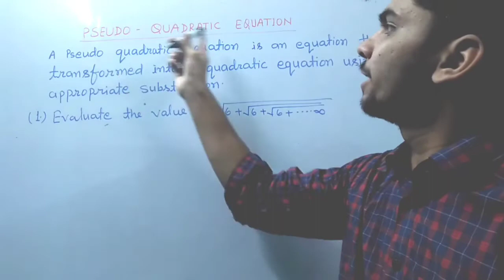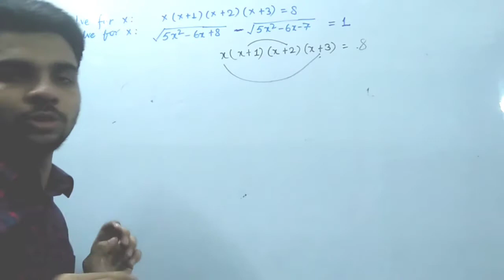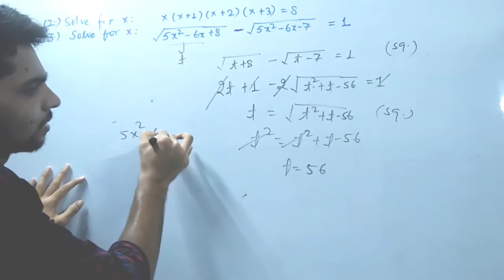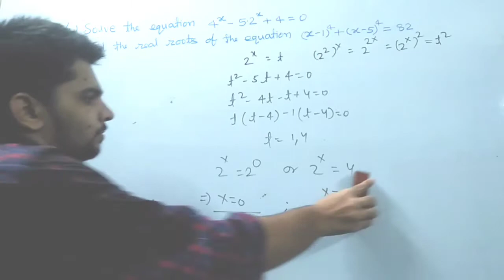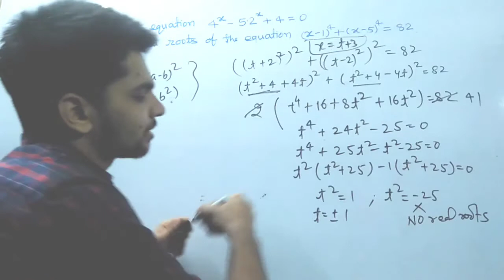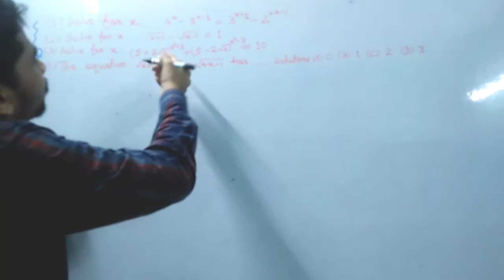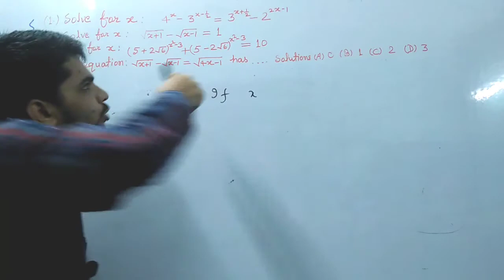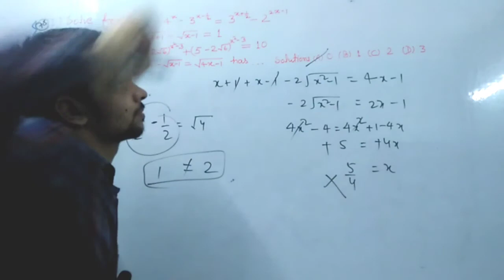Quadratic equations class 11|lecture 10 | Pseudo quadratic equations | IIT JEE maths by Ankit Raj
in algebra, a quadratic equation (from the Latin quadratus for "square")is any equation that can be rearranged in standard form as. where x represents known numbers, where a ≠ 0 .if a = 0,then the equation is linear, not quadratic, as there is no term of second degree.

SOLVE QUADRATIC EQUATIONS in seconds. Find roots of a quadratic equation
 in seconds. Factorise a quadratic equation into Linear factors in seconds .

Quadratic equation IIT JEE By Ankit Raj. Quadratic equation class 11 iit jee By studyX. This session quadratic equation iit jee video increases your marks in JEE.

studyX IIT JEE brings you another session to prepare you for JEE .in this lecture, Ankit sir will discuss one of JEE important topic which is Quadratic equation . Watch this video to clear your concepts of Quadratic equation and know some of the best shortcuts to solve JEE question paper.

studyX IIT JEE is a free youtube channel which aims at helping all the JEE aspirants. The videos will help you make a strategy to decode the JEE Maths question paper,  revise every detail of the subject and make a study plan that will help you prepare with confidence.